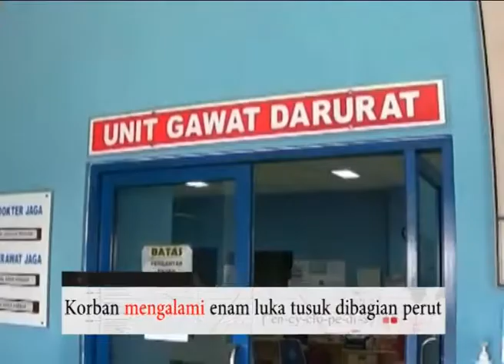Bisikan setan, seorang ibu tega bunuh anaknya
Ibu rumah tangga tega menghabisi dua anak kandungnya dengan senjata tajam.

Usai membunuh korban, Ibu empat anak tersebut melukai diri sendiri

Korban mengalami enam luka tusuk dibagian perut

Kedua jenazah korban dibawa oleh pihak keluarga  untuk dimakamkan

Pelaku dirawat di Rumah Sakit Natar Medica, Lampung
dalam kondisi kritis.